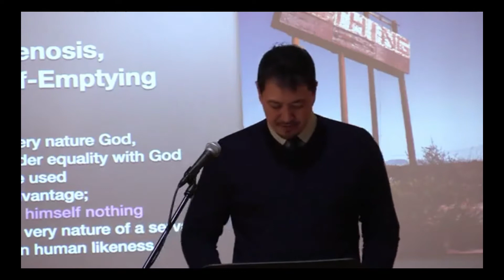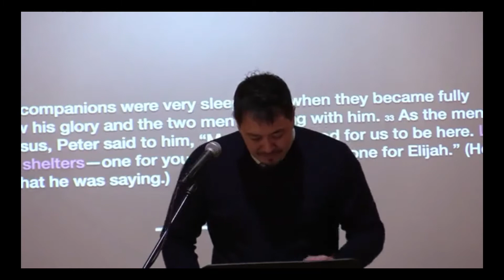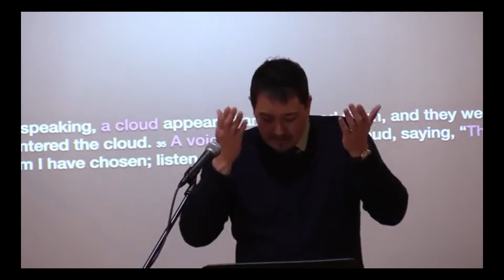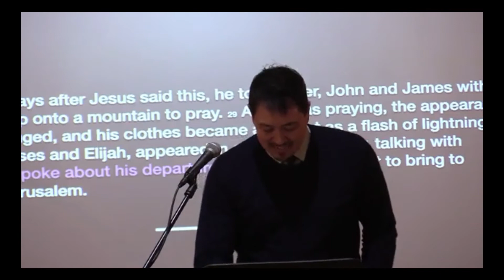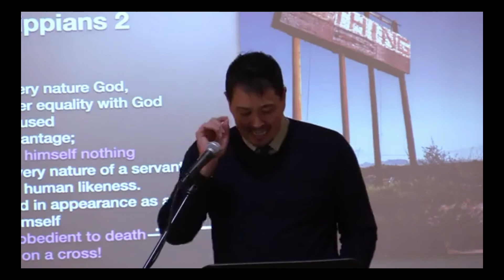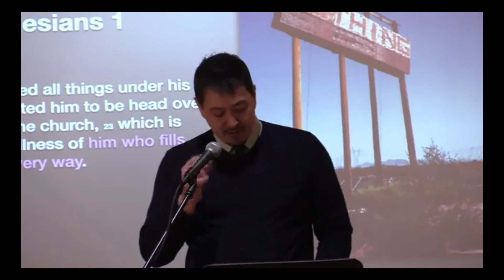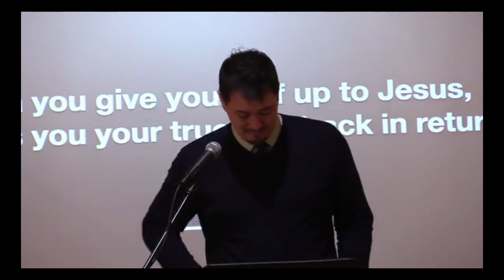Taking the Scariness Out of Our Emptiness by Matthew Hoskinson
Preached at Mosaic Church West Queens